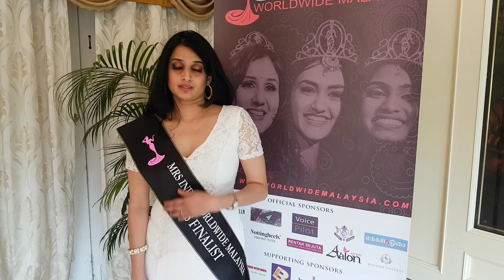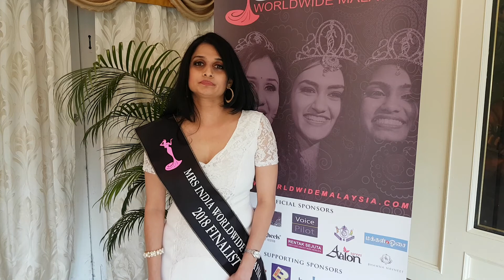Kalaichelvi Shanmugam MMIWM 2018 Interview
Senior Accounts Analyst Kalaichelvi Shanmugam calculates on winning Mrs India Worldwide Malaysia 2018. The empowered lady who feels blessed with inner beauty joined the pageant at 46 to gain a sense of achievement. She will use the title to help the underprivileged.

(Video Credit - Dragon @ @Rentak Sejuta: Southeast Asia's #1 Music & Performing Arts News Site (C) 2018. captured with Samsung MYGalaxyS7edge.)